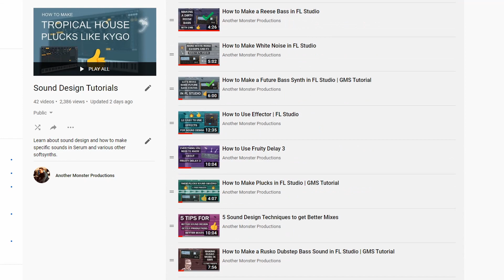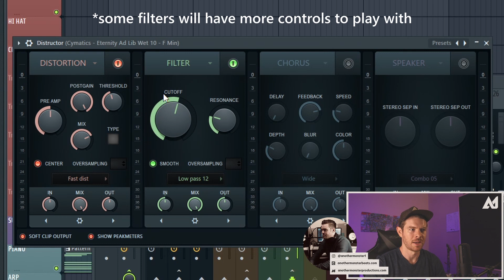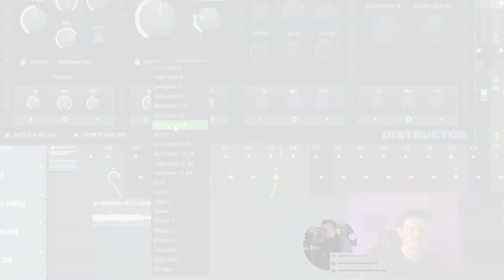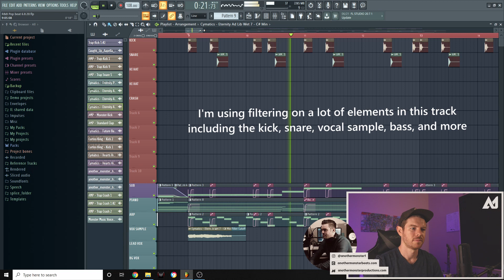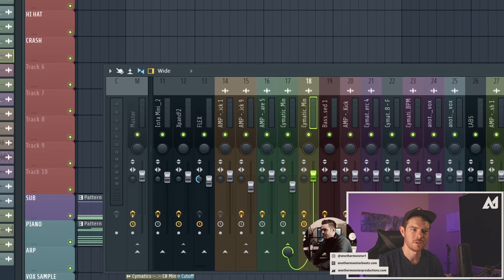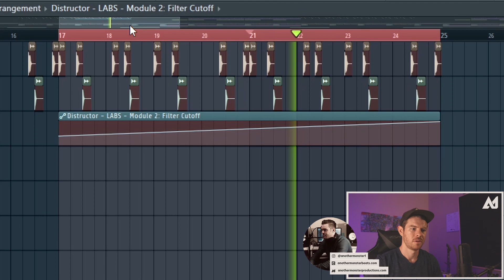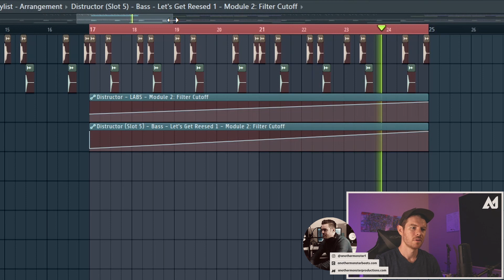How to Filter in FL Studio 20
In this video I'm going to show you what filtering is and how I like to do it in FL Studio 20. Filtering is an extremely useful sound design and mixing technique that you can implement into your productions in many different ways. It's a great way to add movement to your tracks and make them sound more interesting to your listeners.

I use at least one variation of the techniques shown in this video in almost every track that I produce. I recommend getting creative and finding cool ways to implement filtering into your productions.

My studio monitors (full starter pack)

My studio monitors (mine are the 8 inch)

My subwoofer

My studio monitor headphones (new)

My studio monitor headphones (renewed)

My audio interface (old version)

My audio interface (new version)

My recommended audio interface

My mic

My controller (Akai Fire)

My laptop

My guitar

My new camera

My webcam